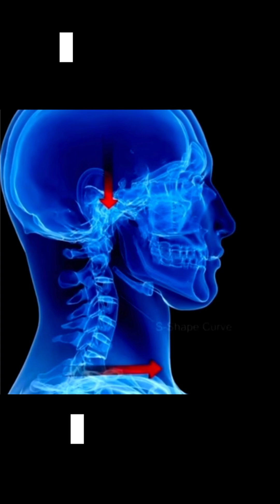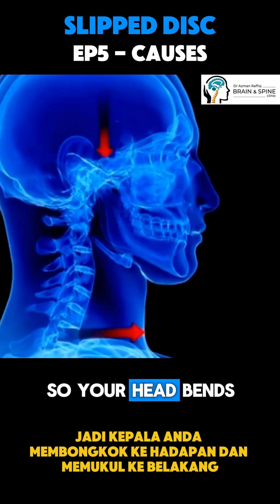What Causes a Slipped Disc?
Slipped disc isn’t just caused by age—poor posture, repetitive stress, and sudden trauma are now the leading causes of disc prolapse, even in younger adults.

In this video, Dr Azman Raffiq, a neurosurgeon in Kuala Lumpur, Malaysia, explains the most common causes behind this increasingly frequent spine condition.

Learn what puts pressure on your spine and how to prevent long-term damage:

- Poor posture – Looking down at handphones or laptops for hours puts constant strain on your neck and lower spine.

- Sedentary work habits – Sitting or lying in bad positions for prolonged periods leads to disc misalignment and nerve compression.

- Age-related degeneration – Natural wear and tear can weaken discs, but age alone isn’t the main cause.

- Improper sports techniques – Heavy lifting without proper form or core strength increases risk of slipped disc.

- Whiplash trauma – Road accidents causing sudden jerking of the neck can tear spinal ligaments and lead to slipped discs.

Watch this video to understand what causes slipped disc and how to avoid long-term spine issues.

Like this video? Hit ‘Like’ and share it to spread awareness!

I am Dr. Azman Raffiq, consultant Neurosurgeon & Spine Surgeon. My area of expertise is on disorders of the brain & spine. I am available for consultations at Pantai Hospital (Kuala Lumpur, Malaysia) & Ampang Puteri Specialist Hospital (Selangor, Malaysia).